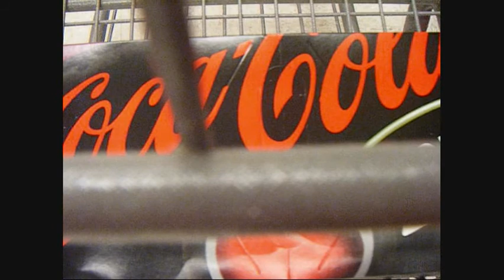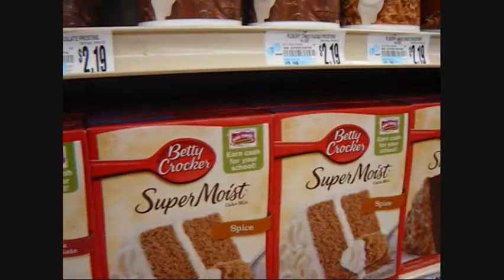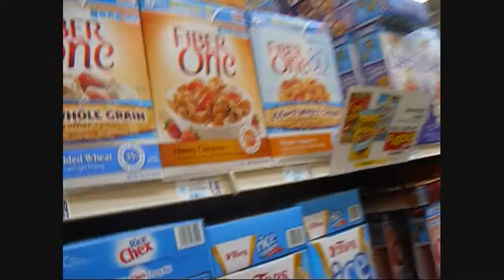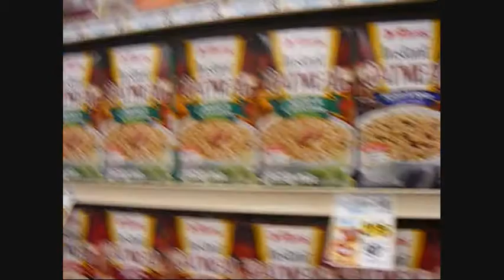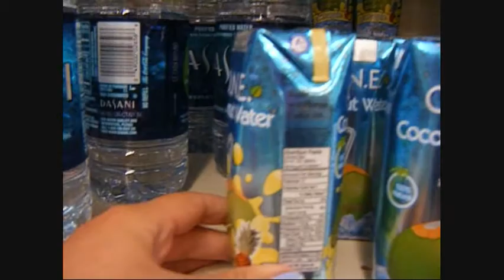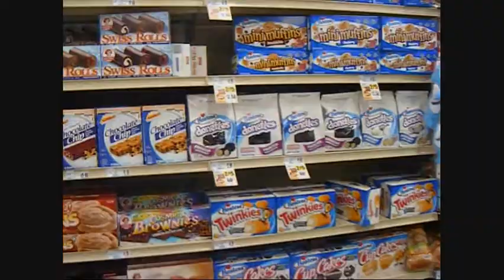American Topps Grocery Store Vlog!